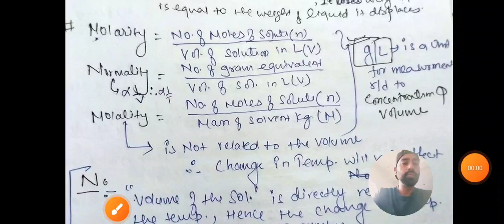BIHAR Si New Vacancy & Exam Date || Bihar si Science Strategy